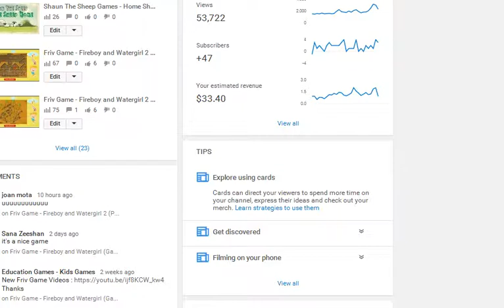Ragdoll - Destroy The Doll / Toy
Destroy The Doll / Toy

It's not superman or spiderman game

Games For Kids Channel Provides Game Play Of Children's Cartoon Games That Are Available To Play Online For Free.